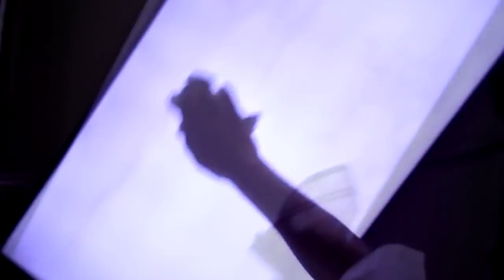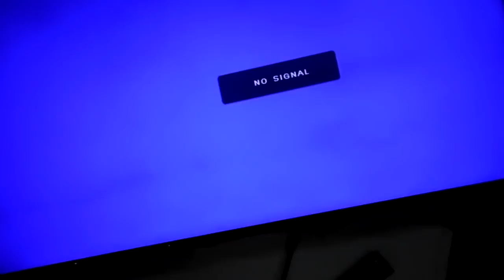How to Repair LED TV Panel Having Black Spots (Micromax LED TV 40 inch)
In this video i will show you to repair Micromax LED TV 40 inch.

0---Buy 2 Pcs Coreless Motors

1---Buy soldering iron

2--Buy 60W Soldering Iron With Adjustable Temperature

3--Buy Jewelry Repair Soldering Iron

4--Buy Hi-Watt 9v Battery (Set of 10)

5--Buy 40 Watt Hot Melt Glue Gun

6--Buy Projects Kit For Motor,9V Battery, Mini 4Wing Fan,9V Battery Snap,Swichs,& LEDs (5Pcs Each)

7--Buy 25 In 1 Repair Opening Tool Kit

8--Buy Inditrust Quick 900 3-in-1 SMD Rework Station hot air gun with 12W Micro Soldering iron with 5v Dc Output

9--Buy 2Pcs DC6V To 9V Motor - Mini Motor - For Toys DIY Projects

10--Buy Digital Multimeter LCD AC DC Measuring Voltag

11--Buy AC/DC Voltage Digital Multimeter

12--Buy Generic 10PCS TDA2030A

13--Buy 30 W 5.1 Stereo Hi-Fi Amplifier Board with 250 W

14--Buy STK4141 Power Amplifier Board, 5.1 (6 Ch), 1200 Watt

15--Buy Hi-Fi 5.1 Pre Amp Kit Audio PreAmp Board

16--Buy 4.1 ch Home Theater Kit

17---Buy Battery Toy Helicopter ( Pack Of 2 )

18---Buy DVD Universal 5V 12V Power Supply

19---Buy Heat Sink Compound / Paste

20---Buy 120Pcs 12 Value 1Uf-470Uf Electrolytic Capacitor

21---Buy 200 pieces with 15 Values Metal Electrolytic Capacitors

22---Buy
Philips Heart Beat 5.1 Channel Home Theater System

23---Buy Philips 2.1 Channel Speakers System

24---Buy INTEX Speaker IT-6020 SUFB 5.1 Channel Multimedia Speaker

25---Buy TDA2030 IC

26---Buy 10pcs IRFB3607MOSFET

27---Buy MEZMO Premium Quality MHL Kit Supported in All MHL Smartphones 6.5 Feet (2M)

28---Buy Shopline MHL Kit for All MHL-Smartphones

29---Buy CHROMECAST MIRAADAPTER for HDTV 4K 1080 Streaming from The Cloud

30---Buy Actiontec ScreenBeam Mini 2 SBWD60A01 Wireless Display Receiver

31---Buy V56 Universal LCD TV Controller DriverBoard

32---Buy Mobile Prepaid Recharge

33---Buy Mi 10000mAH Li-Polymer Power Bank 2i (Black)

34---Buy TDA7498 2X100W Dual Channel Class D Digital Audio Stereo Amplifier Board/DC 24V

35---Buy Digital Stereo Power Amp Module, TDA7498 DC 24V Class D
Category
Science & Technology